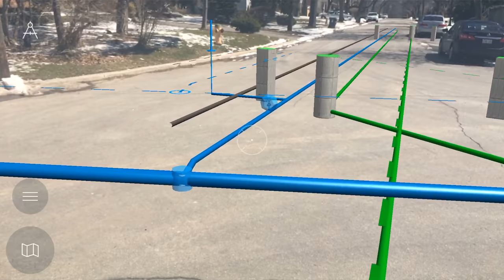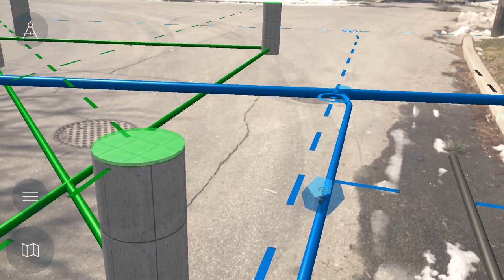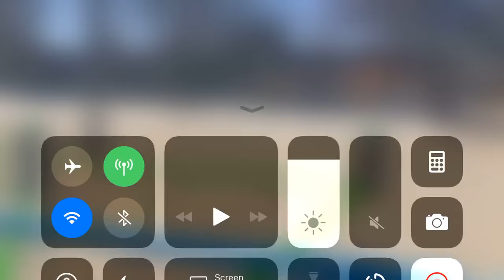vGIS Utilities - performance of AR visualization for utilities in real-live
vGIS Utilities running on iPhone 6S using only vGIS's proprietary calibration and stabilization algorithms (no additional hardware - only the stock iPhone). The system is designed for utilities and is currently deployed in 25+ locations around the world.

The object misalignment is due to the data accuracy (data is +/- 0.5 m or +/- 2 ft. accurate). Please note the stability and tracking accuracy - especially around points when the system recognizes scene drift and misalignment and automatically corrects it.